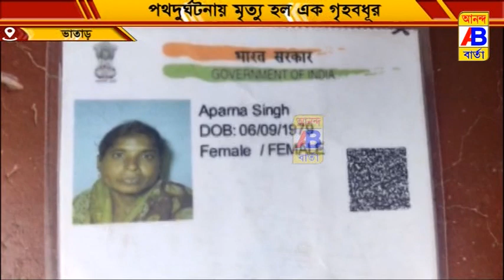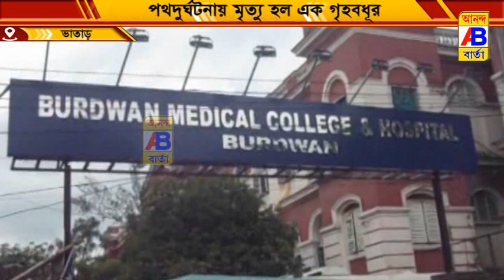মানদ শোধ করতে গিয়ে ট্রাকের চাকায় পৃষ্ঠ হয়ে মৃত এক গৃহবধূ